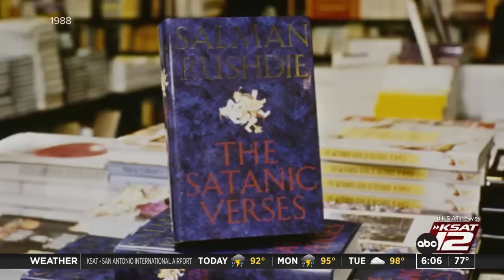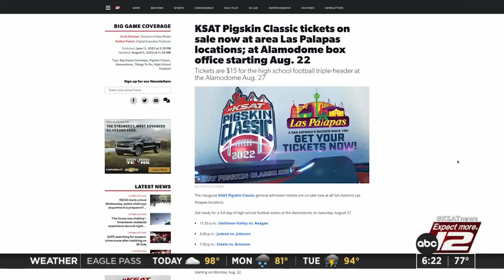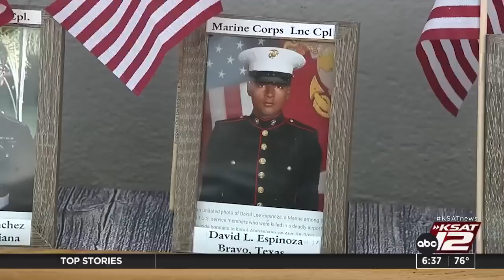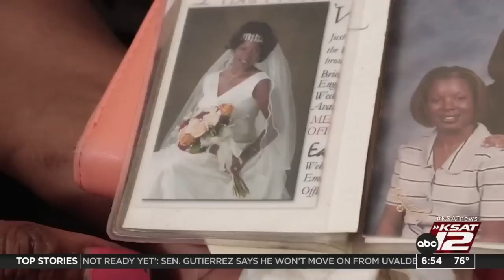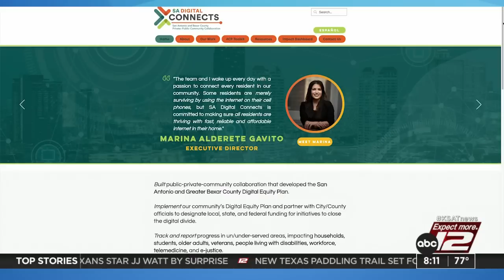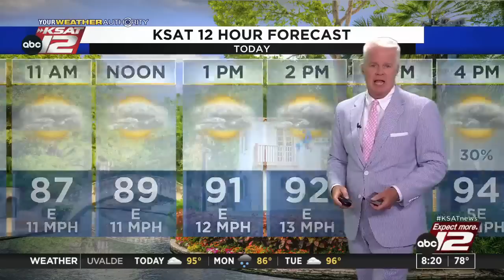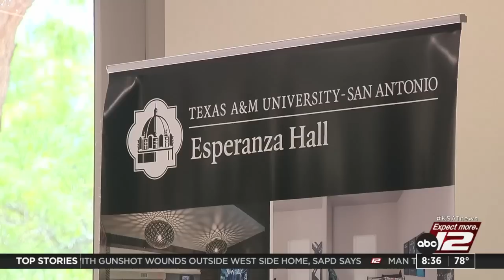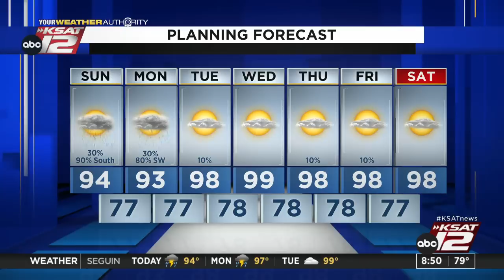GMSA Weekends : Aug 14, 2022